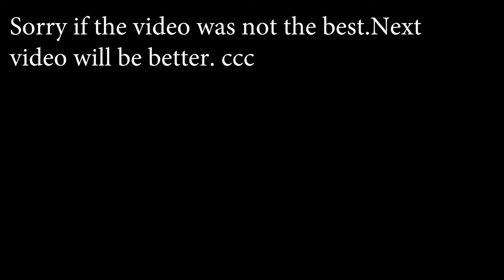I BROKE MY G.O.P.R.O AGAIN!!!!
TURN ON POST NOTIFICATION FOR A SHOUTOUT

Today we went to two rivers skatepark to film a video and my Gopro Broke today.We still filmed a great video!!!Enjoy

Also every body go follow these people because they helped me out to get to were i am right now to big thanks to everybody.